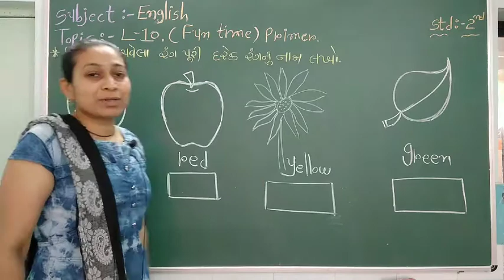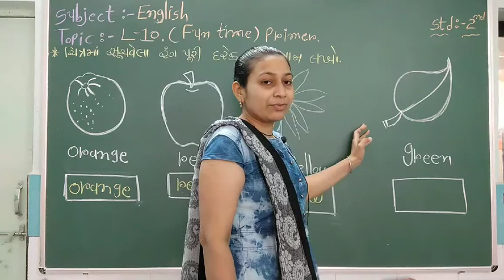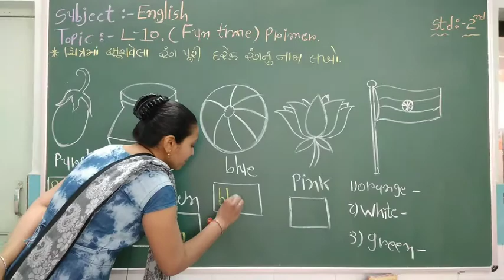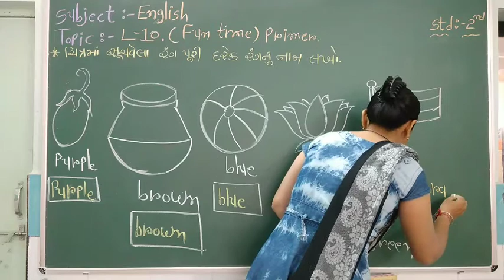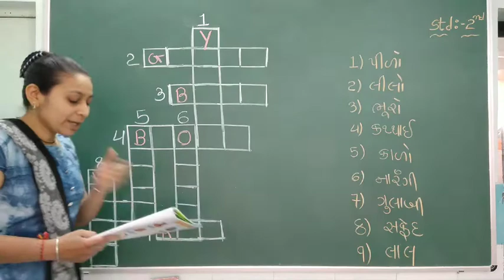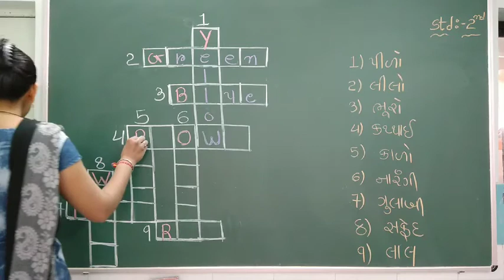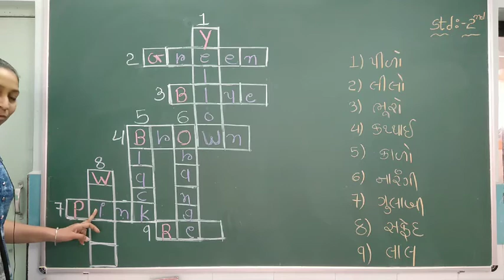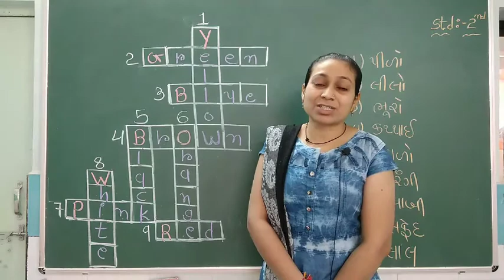ધોરણ -૨, વિષય - અંગ્રેજી, lesson - 10.(fun time)(હિના મેડમ)